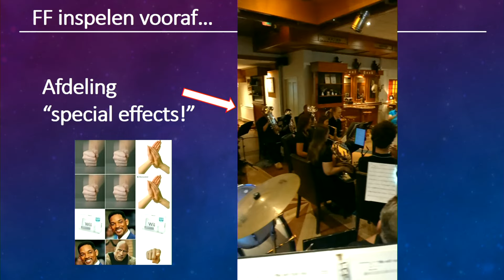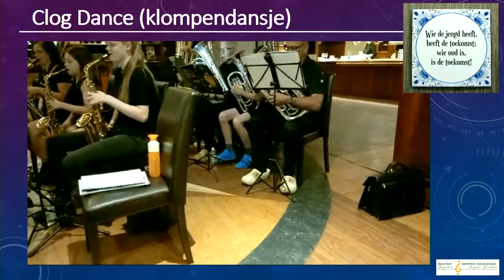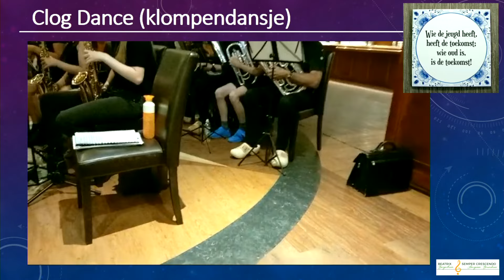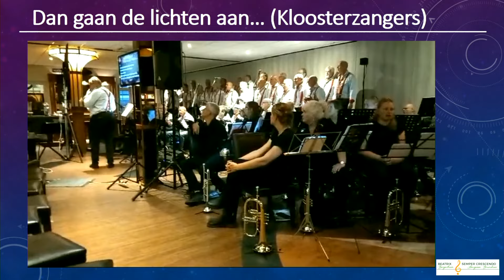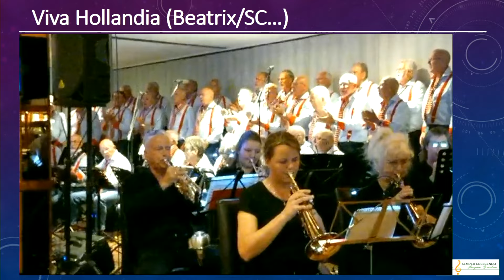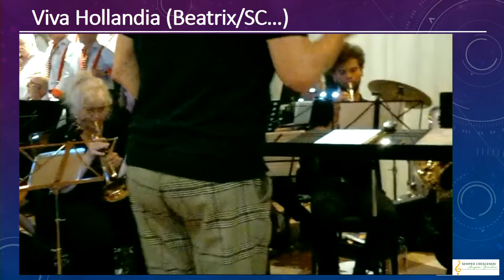Beatrix+SC (2024): Zomerconcert met Kloosterzangers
Zomerconcert van Semper Crescendo Langeveen ism Beatrix Bergentheim en Music4Kids o.l.v. Robert Brookhuis en de Kloosterzangers uit Sibculo. Compilatie van de fanfare stukjes; voor alle nummers van de Kloosterzangers, zie hun YouTube kanaal!